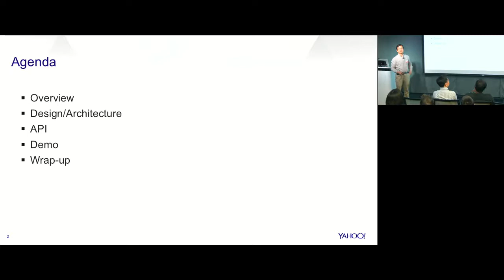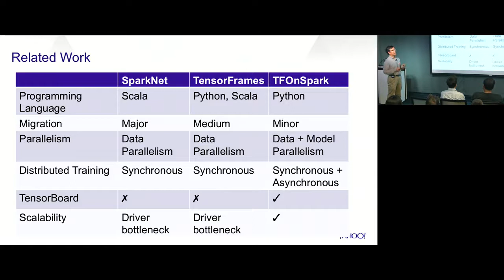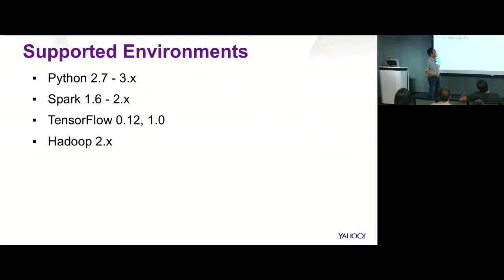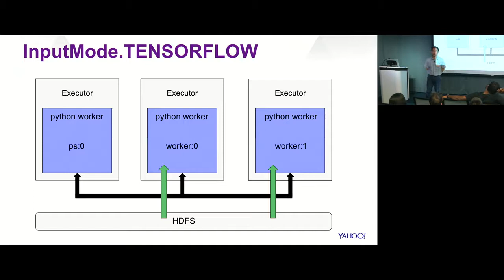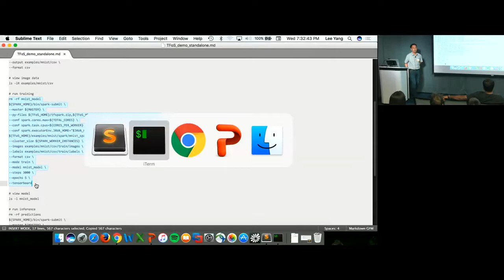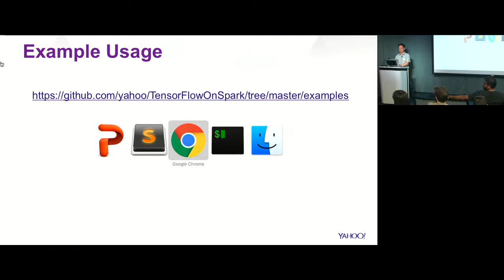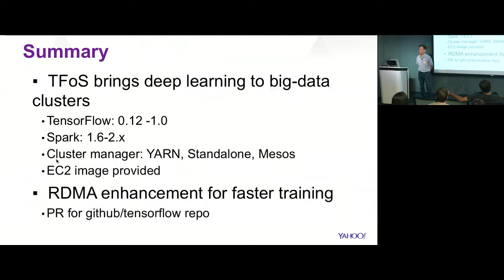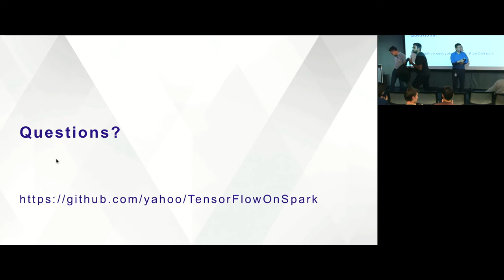SFBigAnalytics 20170405: TensorFlowOnSpark for Scalable Deep Learning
Title: TensorFlowOnSpark for Scalable Deep Learning

Abstract:
We recently open sourced a new framework, TensorFlowOnSpark (TFoS), for scalable deep learning on a cluster of GPU and CPU servers. TFoS enables distributed TensorFlow training and inference on Apache Spark clusters. It seeks to minimize the amount of code changes required to run existing TensorFlow programs on a shared grid. TFoS supports all TensorFlow functionalities including synchronous and asynchronous learning; model and data parallelism; and TensorBoard. TFoS provides architectural flexibility for data ingestion to TensorFlow (pushing vs. pulling) and network protocols (gRPC and RDMA) for server-to-server communication.

In this talk, we will provide a technical overview of TensorFlowOnSpark through a collection of example applications. Developers will learn how, with a few lines of code changes, an existing TensorFlow application can be transformed into a scalable application. Attendees will also be given tangible takeaways on how deep learning could be easily conducted on cloud or on-premises.

Speaker Bio

Lee Yang is a Principal Engineer at Yahoo, working on large-scale systems and machine learning platforms.

Andy Feng is a VP of Architecture at Yahoo, leading the architecture and design of big data and machine learning initiatives.